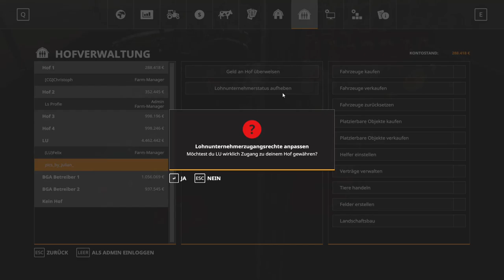LS19| Challenge | Das Unkraut muss Weg ! #013 | Let’s Play [Deutsch | German]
►Upload der Challenge: MO-MI-FR-SO = 12 Uhr

Mein PC
►Gigabyte Radeon RX 5500 XT Gaming